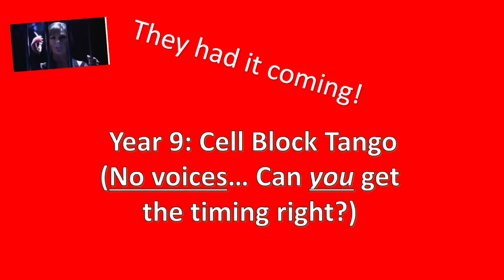KISP Music Phuket: Year 9 Project Cell Block Tango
KISP Music Phuket: Year 9 Project Cell Block Tango (practice!!! The timing is very tricky... especially getting the dialogue in place and not toooo early!)